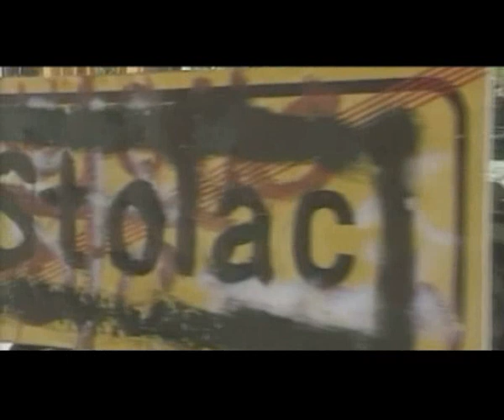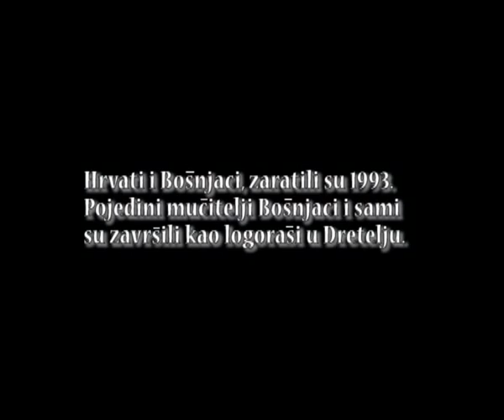Logori za Srbe-Dretelj 7/8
Dugometražni dokumentarni film "Mučenici", koji govori o stradanju Srba u logorima "Lora" kod Splita, "Dretelj" kod Čapljine i "Čelebići" kod Konjica od 1991. do 1995. godine.

Film, koji sadrži tridesetak svjedočenja Srba koji su prošli najstrašnija mučenja u ovim logorima, režirao je Denis Cvitičanin, Srbin koji živi u Kanadi, a uradila ga je produkcijska kuća "Bridž prodakšn" u kooprodukciji Radio-televizije RS, uz pomoć Eparhije zahumsko-hercegovačke i primorske i Udruženja logoraša regije Trebinje.

"Opredijelio sam se da film bude igrano-dokumentarni, kako bi gledaocima što više približili mučenja i stradanja srpskih logoraša", rekao je Cvitičanin.

Episkop zahumsko-hercegovački i primorski Grigorije istakao je da ovo potresno ostvarenje daje srpskom narodu dodatnu snagu da se vrati u dolinu Neretve, gdje je živio i ranije, da obnovi sabornu crkvu u Mostaru i crkvu u Čapljini.

Predsjednik Udruženja logoraša RS Branislav Dukić je takođe rekao da film mora da bude nauk za pokoljenja koja dolaze.

"Ovo je više od antičke drame, ovo je hrišćanska drama kojom je Cvitičanin, zajedno sa svojim mučenicima iz filma, dao svoj udio u stvaralaštvu i promociji istine", istakao je Dragan Davidović, direktor Radio-televizije RS.

Episkop zahumsko-hercegovački i primorski naglasio je da ovo filmsko ostvarenje ima nekoliko vrlo značajnih momenata, a najznačajniji je taj što su svedoci ljudi koji su preživeli torturu i stradanja u logorima.- Oni su svoje svedočanstvo pokazali na najbolji mogući način, a to znači da nisu imali mržnje ni prema kome, čak ni prema mučiteljima - dodao je vladika Grigorije, ukazujući da je vrednost filma u tome što u njemu učestvuju i časni ljudi drugih nacionalnosti, sa kojima su Srbi bili u sukobu kao narod u proteklom ratu.

Film "Mučenici" treba da pogledaju svi, i oni koji su bili žrtve i oni koji su bili zločinci, jer je on pouka generacijama koje dolaze šta valja a šta ne valja, šta treba da rade a šta ne treba - smatra je dr Dobroslav Ćuk, načelnik opštine Trebinje.
Dokumentarni film "Mučenici" sniman je 10 mjeseci.